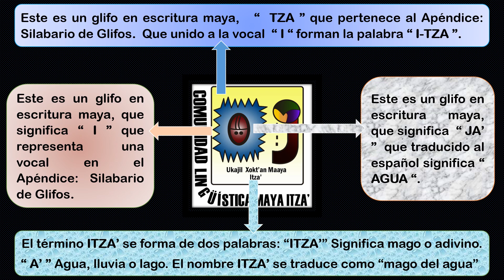Uchb'ent'an Ukajil Xokt'an Maya Itza'/Historia Comunidad Lingüística Maya Itza'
Ju'umtz'iib'alil uchb'ent'an  ti ukajil Xokt'an Maya Itza'/Documental Historia de la comunidad Lingüística Itza'

Ma’ kip’ätik b’a’ax jo’omol a’ nojochil b’a’ax kutz’ajo’on kinoloo’ maayajoo’, laayti’oo’ kutz’ajoo’ una’at ich a’ woojtunichoo’, k’unajoo’ etel xu’uk ti a’ woojoo’, k’ämb’a’ala’an ut’an; into’on kika’ansajil je’la’ na’at, joolmaloo’, mi’atz, sukiloo’ etel a’ ut’an maaya Itza’ ich kipaaloo’ etel samal kipaaloo’.

No dejemos que se acabe la grandeza que nos heredaron nuestros ancestros, ellos dejaron plasmada su sabiduría en las estelas, templos y vestigios por medio de los jeroglíficos, nos heredaron su idioma; nosotros sigamos transmitiendo esta ciencia, valores, cultura, costumbres y el idioma maya Itza’ en nuestros hijos y futuras generaciones.